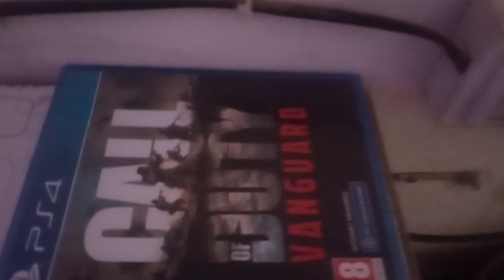COD VANGUARD FIRST OPENING | FIRST MISSION ON TRAIN | COD VANGUARD PS4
AFTER FIRST 50 GB UPDATE WHEN TRY TO PLAY COMPAIN ITS LOCK I PRESS SQUER BUTTON FROM CONTROLLER ITS OPEN FROM PS4 STORE COMPAIN 1 PACK 12.59GB ALMOST THAN 2ND COMPAIN 2 PACK ALMOST SAME 12.50GB. AFTER THIS DOWNLOAD THANK GOD IM GOING TO PLAY COD VANGUARD. NOW THIS IS ITS FIRST MISSION